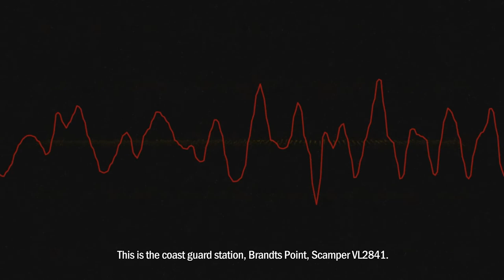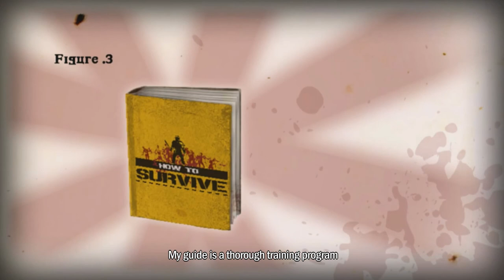Craig vs. Zombies - How to Survive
On this first episode of Craig vs. Zombies I take a lesson in zombiecide from Kovac in How to Survive by EKO Software.

Note that there's a fair bit of zombie-death violence involved in this one. And one small F-bomb...

Credits
How to Survive from EKO Software and 505 Games.
Countdown and theme music “Powerdriver” from Free Stock Music.
“Toccata and Fugue in D Minor” by Johann Sebastian Bach
Video Loops from Movietools.info and videoblocks.com
Cosmic Jelly Horse